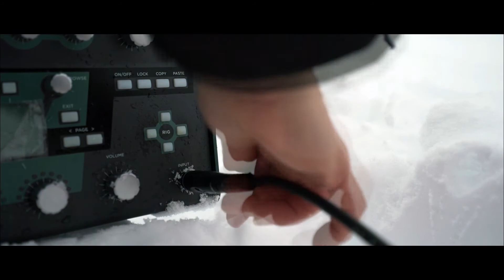Alta Quota [ Full Album ] Musica Delle Dolomiti - Germano Seggio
Alta Quota, Musica Delle Dolomiti, l'album che il chitarrista Germano Seggio ha scritto traendo ispirazione dalla maestosità delle vette alpine.

00:00:00 Braies
00:04:34 Countrysh
00:08:45 Mad world
00:12:48 Corno Bianco
00:16:35 49Bis
00:22:00 Cavalese
00:27:16 Anterselva
00:31:12 Alta Quota (Official)
00:35:33 Mad World Exteded